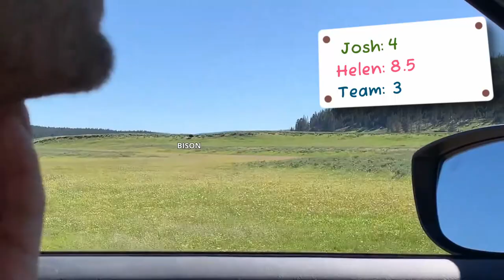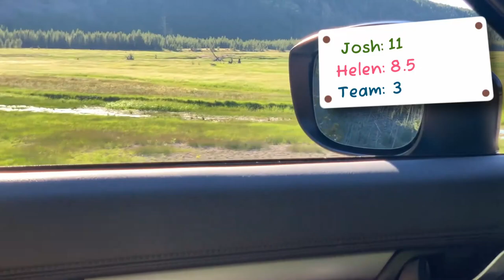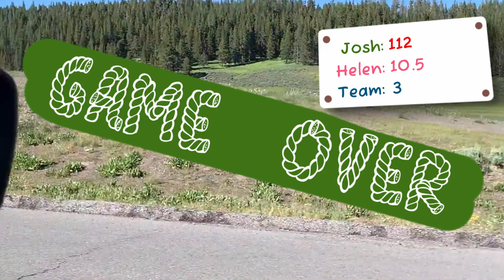looking for bison at yellowstone (it wasn't hard) | hiking vlog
A video from our first trip to Yellowstone back in July 2022.